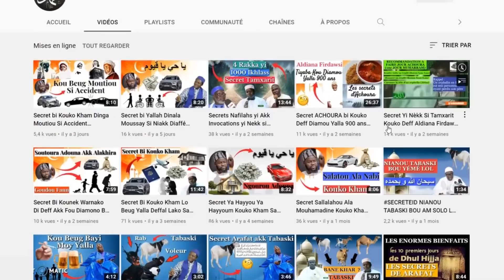Zikr Ya Wadoudou Ya Hady Daffay Mayé Lër Bayré Ak Matériels Adouna Yi Cheikh Barra Ndiaye Deff Guiss